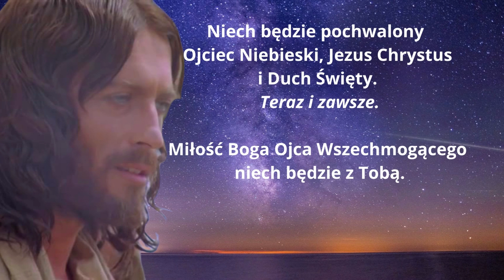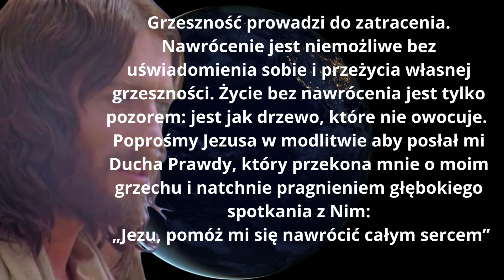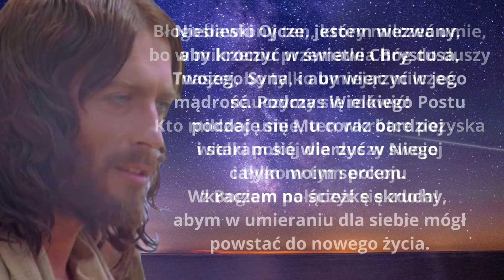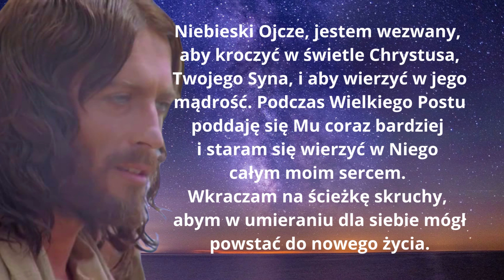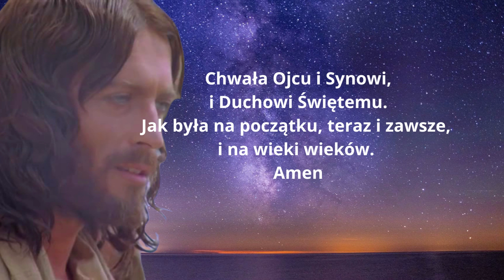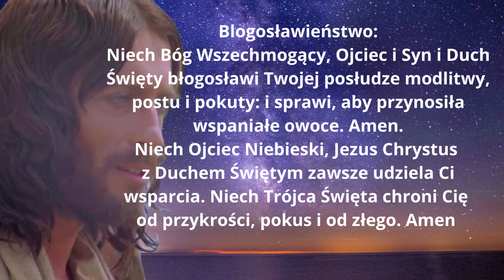MODLITWA BOŻE POMÓŻ MI SIĘ NAWRÓCIĆ CAŁYM SERCEM ❤️ OBDARZ MNIE SWOJĄ MIŁOŚCIĄ ❤️ BŁOGOSŁAWIEŃSTWO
MODLITWA BOŻE POMÓŻ MI SIĘ NAWRÓCIĆ CAŁYM SERCEM. OBDARZ MNIE SWOJĄ MILOŚCIĄ. BŁOGOSŁAWIEŃSTWO
Błogosławiony ten, który milczeć umie, bo w milczeniu przemawia Bóg do duszy naszej, bo tylko umiejąc milczeć, nauczymy się mówić!
Kto milczeć umie, ten wkrótce pozyska wielki pokój dla duszy swojej i tylko w tym pokoju z Bogiem połączyć się zdoła!
Niebieski Ojcze, jestem wezwany, aby kroczyć w świetle Chrystusa, Twojego Syna, i aby wierzyć w jego mądrość. Podczas Wielkiego Postu poddaję się Mu coraz bardziej i staram się wierzyć w Niego całym moim sercem. Wkraczam na ścieżkę skruchy, abym w umieraniu dla siebie mógł powstać do nowego życia.

ZAPRASZAM!!

Amen.

Duch Święty modlitwy